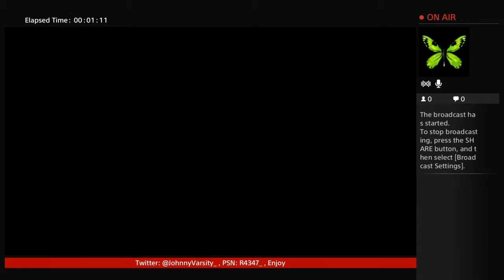Lets Play Uncharted: The Nathan Drake Collection Demo